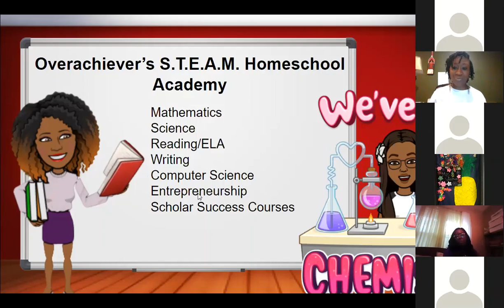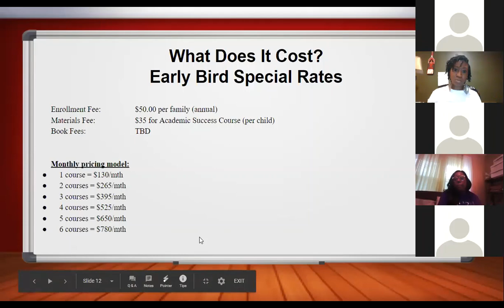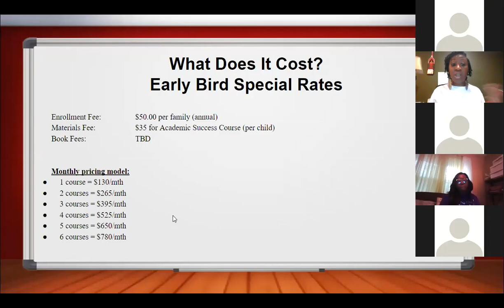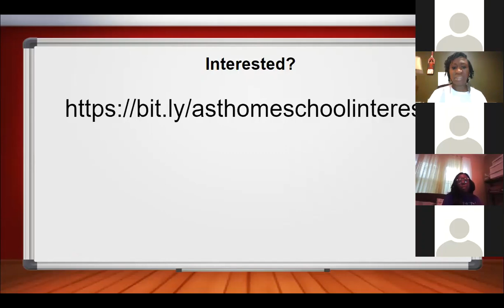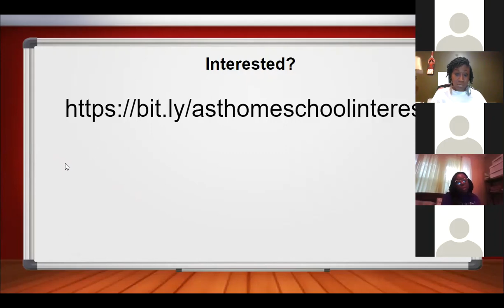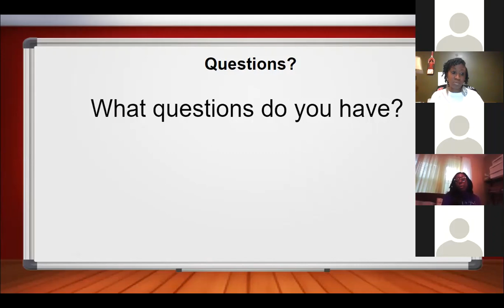Overachiever S.T.E.A.M. Academy Virtual Homeschool Informational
Find out all about the Overachiever S.T.E.A.M. Academy's Virtual Homeschool options and ways that Achieve Success Tutoring can assist your family academically during the pandemic.  Math, Reading/ELA, Writing, Entrepeneurship, S.T.E.A.M., and Computer Science will all be offered to all children.

To express interest for the Overachiever S.T.E.A.M. Academy, complete the interest form